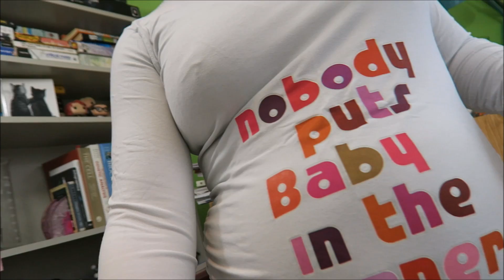What is it REALLY like to be pregnant? 3 month/14 week bumpdate